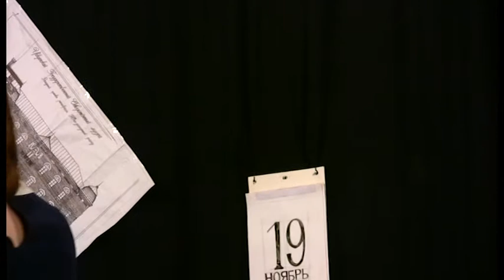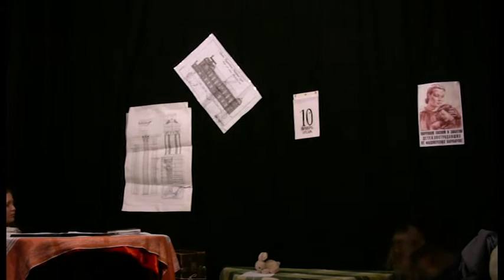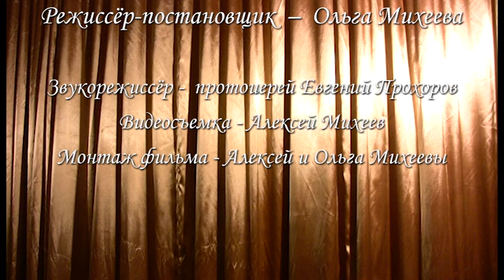Повесть о молодых супругах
Спектакль по одноименной пьесе Евгения Шварца. Постановка молодежного театра в студгородке Иркутского государственного технического университета и при православном приходе преподобного Сергия Радонежского г.Иркутска. Новый взгляд на вроде бы простые вопросы отношений молодых людей.